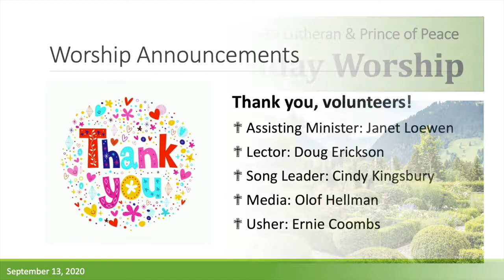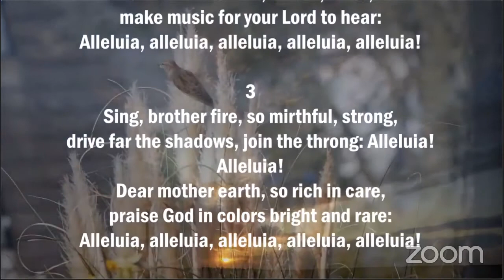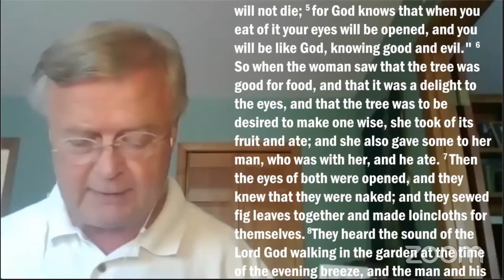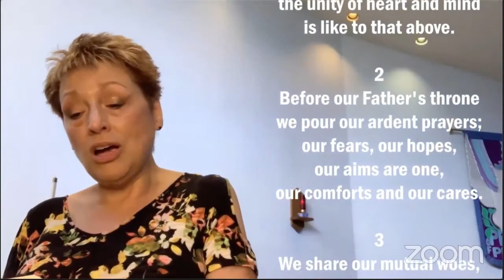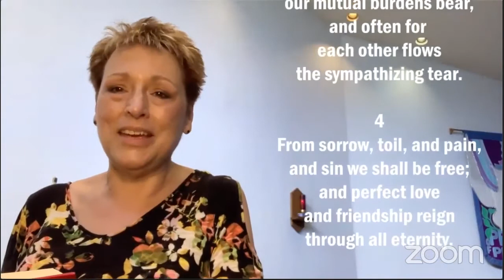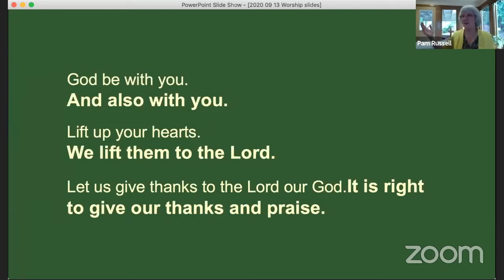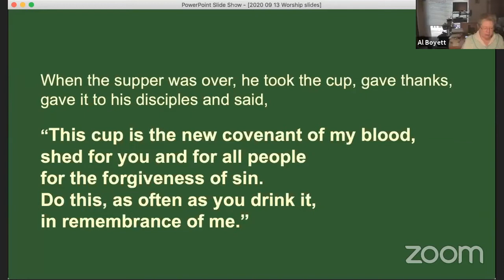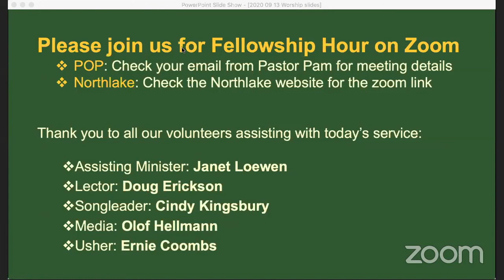September 13, 2020 Worship Livestream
September 13, 2020 Prince of Peace (Shoreline, WA) and Northlake (Kenmore, WA) Lutheran Worship Livestream